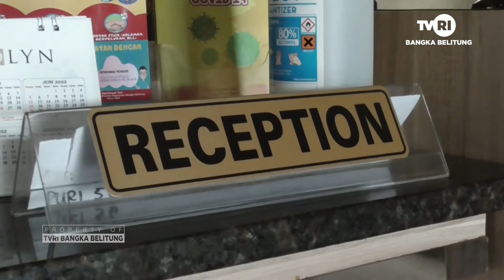MUDIK DIIZINKAN, INDUSTRI PERHOTELAN KEMBALI BERGAIRAH